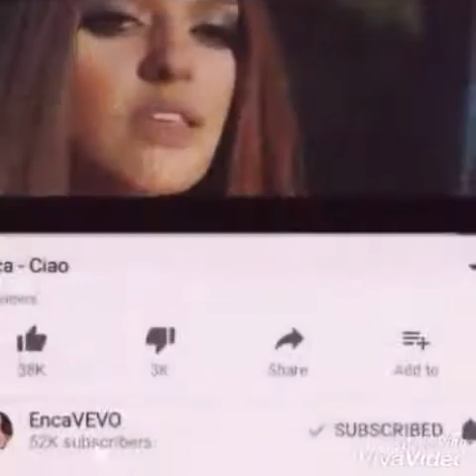Enca ciao Ciao disedin se qao